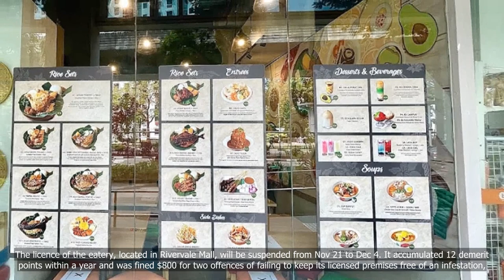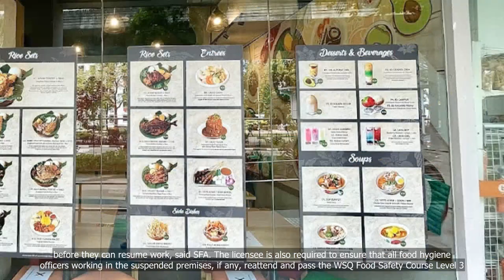Sengkang eatery Ayam Penyet Ria fined $800, has licence suspended 2 weeks for roach infestation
In this video, we will be discussing the recent news of Sengkang eatery Ayam Penyet Ria being fined $800 and having their license suspended for two weeks due to a roach infestation. This case brings to light the importance of proper hygiene and pest control measures in food establishments. We will dive into the details of the incident and explore how such situations can be prevented in the future..
1. Sengkang
2. Eatery
3. Ayam Penyet Ria
4. Fined
5. Licence suspended
6. Roach infestation.

💗📌 Singapore